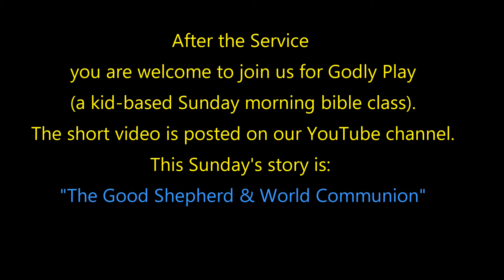CVPC 10-04-20 Worship Service -- SF Presbytery event